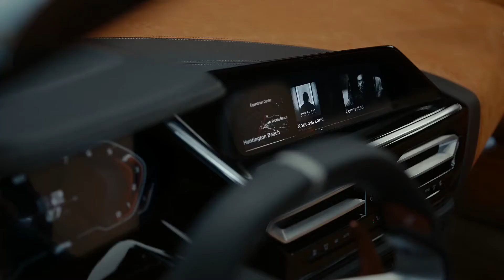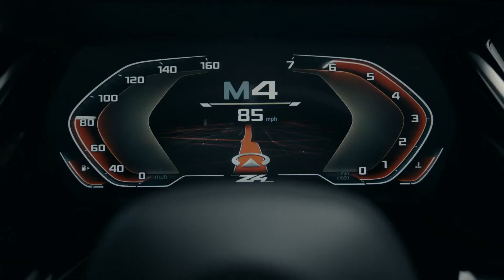2017 BMW Z4 CONCEPT Commercial Commercials World, Funny Little Stories